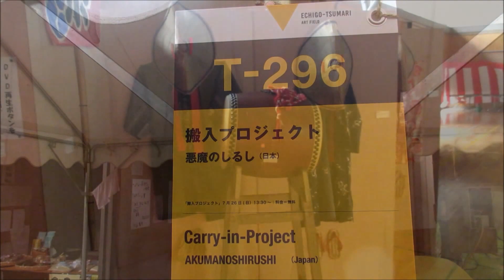悪魔のしるし大地の芸術祭2015